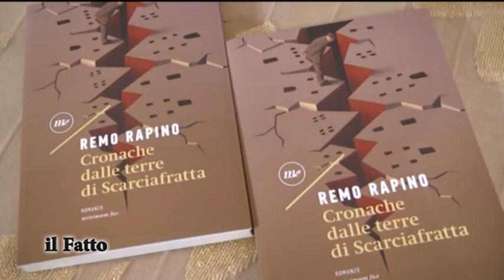IL FATTO - Chieti, successo per il Premio Internazionale Majano